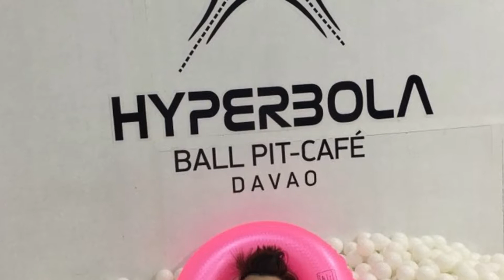Davao hyperbola 2017